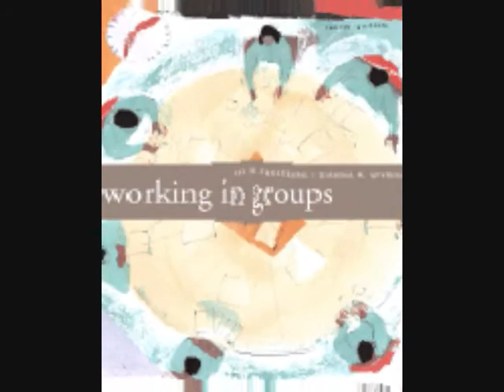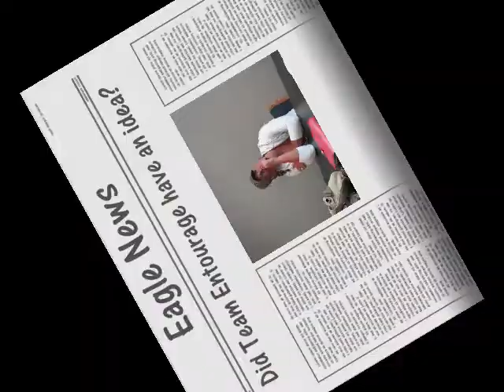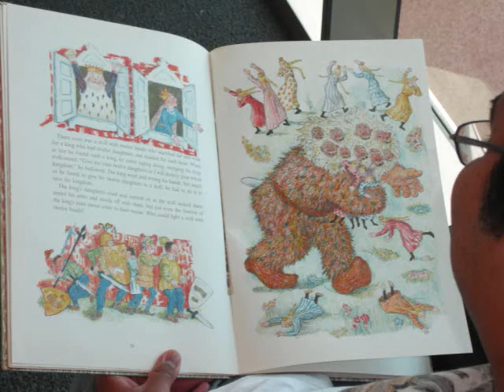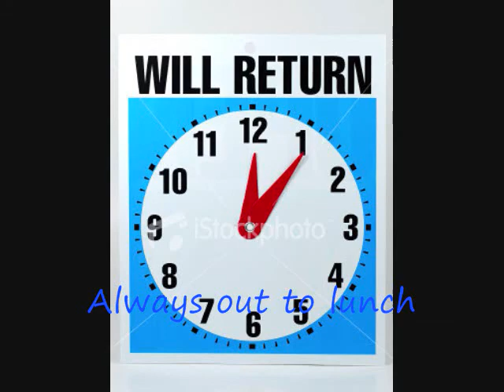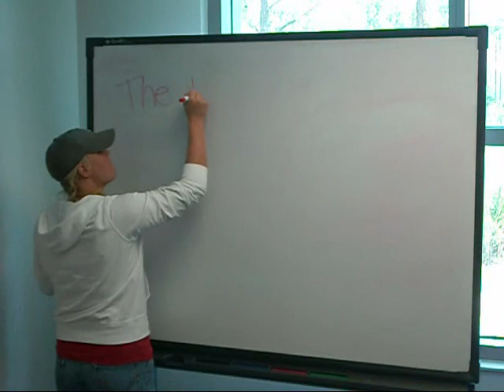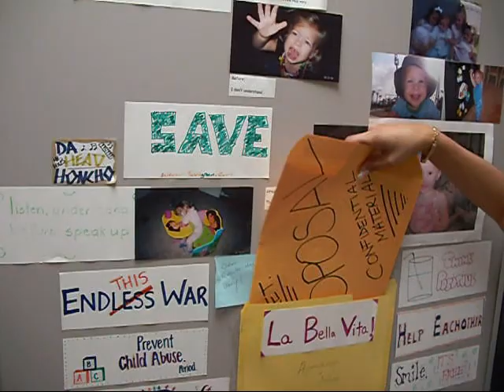Group Communication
Team Entourage